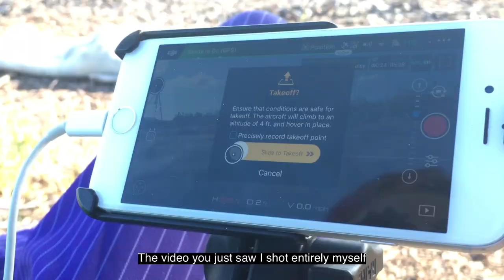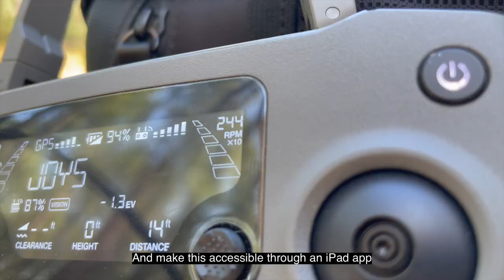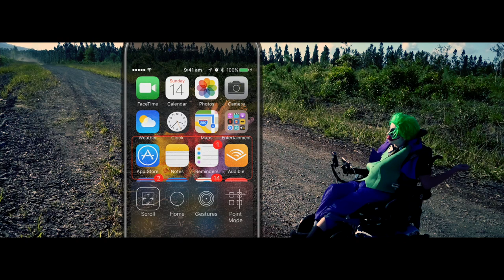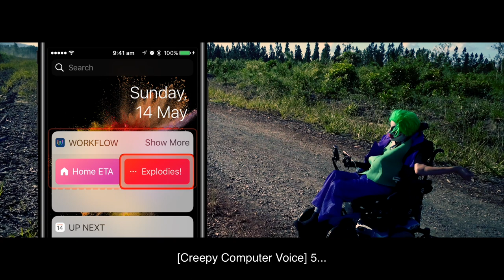Everyone has the right to fly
This is the video that first premiered at the World of Drone and Robotics Conference 2022.